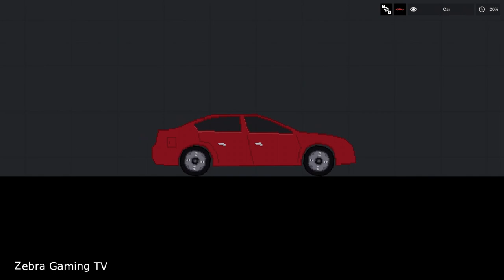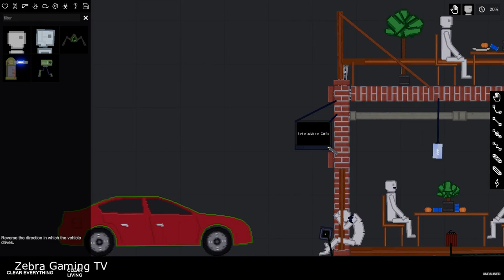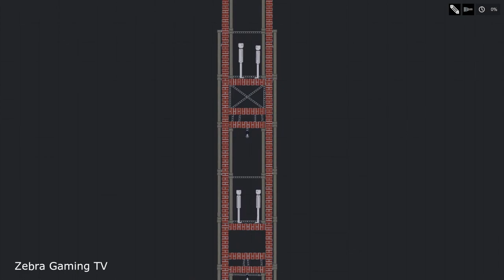High Explosive Bomb destroy People Brick Building in People Playground